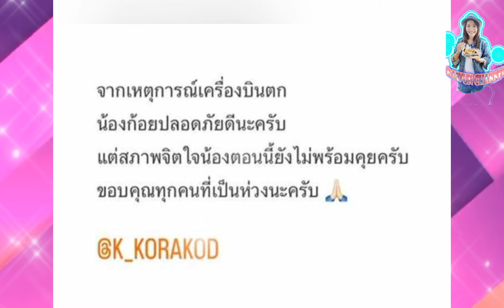ไฮโซแชมป์ เผย ก้อย กชกร ปลอดภัยดี แต่ยังไม่พร้อมคุยกับใคร หลังมีข่าวเครื่องบินเล็กตก